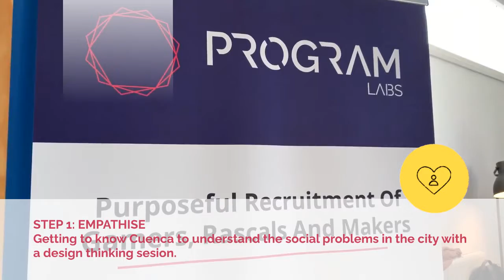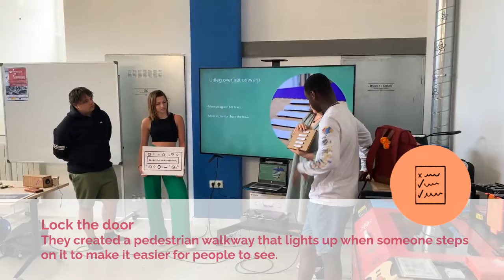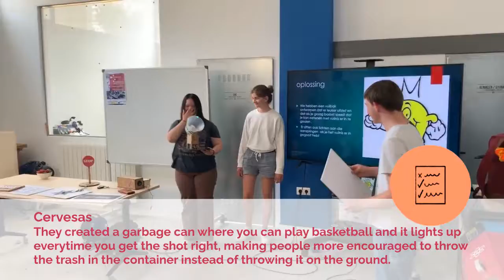PROGRAM LABS - Cuenca Bootcamp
Students from Lithuania, Belgium and the Netherlands worked together in the Fablab of Cuenca.
They learned all about Design Thinking and modern makerspace techniques such as 3D printing, laser cutting and 3D Design. This all while finding solutions to local challenges and issues!